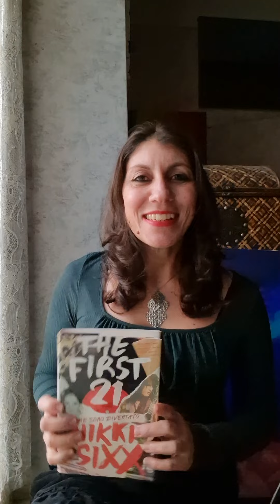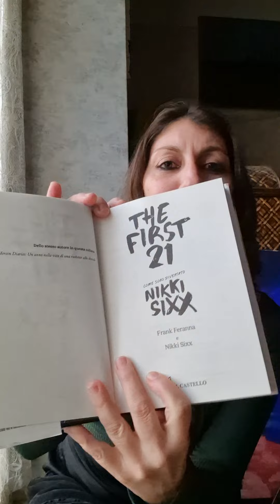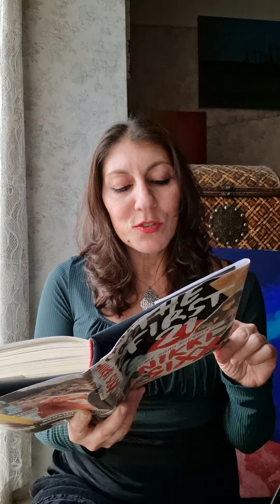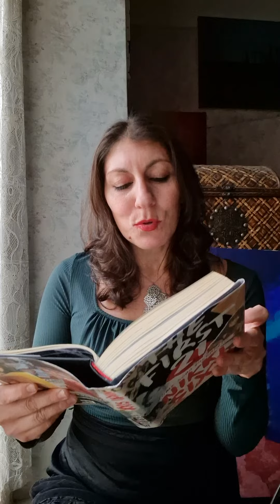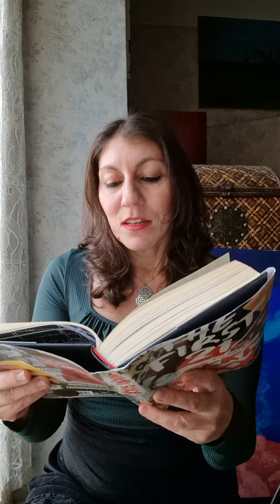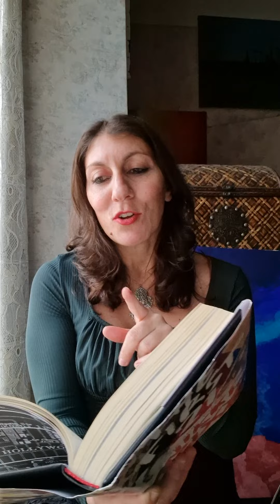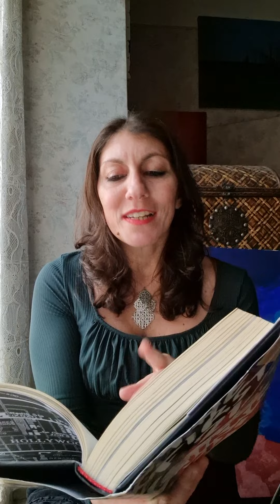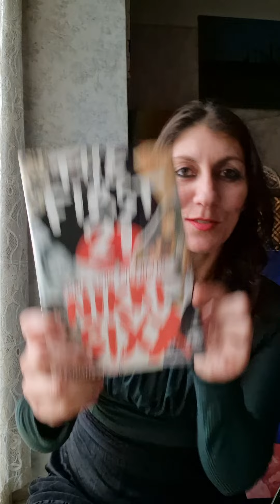You know i'm a dreamer🎶... gli auguri a modo mio!(P.S. vi piacciono i Motley Crüe?)